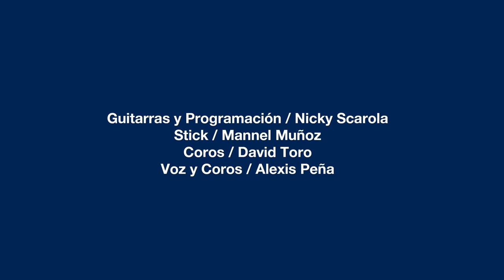Alexis Peña - Aqua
Producción independiente dirigida por Nicky Scarola
Mastering: Jesús Jiménez

Alexis Peña / Voz

Nicky Scarola / Guitarras, producción y mezcla

Mannel Muñoz / Bajo

David Toro / Coros

Invitado especial en el minuto 1.05: Mr Racoon (Sr Mapache).
Agradecimiento especial: Luís Galeno.

Grabado en iPhone
Edición: Alexis Peña

La pandemia de 2020 y las tragedias causadas a nivel global nos hacen reflexionar acerca de los cambios dramáticos que tendremos que enfrentar de ahora en adelante si no hacemos una revisión de las consecuencias de nuestra vida moderna y nuestro estilo de vida, es mucho lo que los ciudadanos podemos hacer aunque no está en nuestras manos la responsabilidad más profunda, sin embargo, tenemos la posibilidad de crear conciencia y poner nuestro grano de arena tomando posición y dejando nuestra opinión claramente expresada usando en nuestro caso lo único que tenemos a mano; una canción no va a cambiar de forma inmediata el proceso en el que estamos inmersos, pero va a contribuir a generar una especie de mantra que de alguna manera empuje hacia el lado positivo la conciencia de los que de verdad pueden mover los hilos de nuestro futuro.

Alexis Peña

AQUA

Puedo ser un río profundo
Las venas abiertas de éste mundo
Puedo ser la mar inquieta
El setenta por ciento del planeta
Sabes todo lo que el agua es...

Puedo ser quebrada seca
Muchas gotas en represa
Puedo ser hidráulico poeta
Toda la sangre del planeta

Y me voy en una nube
Y te lluevo en aguacero
Y me muero en el verano
Y en invierno me derramo

Puedo ser diluvio eterno
Y el oasis del desierto
Puedo ser la llave rota
Gota que te vuelve loca